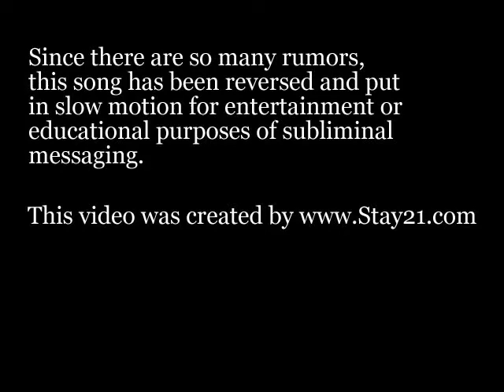chinx drugz-had it all